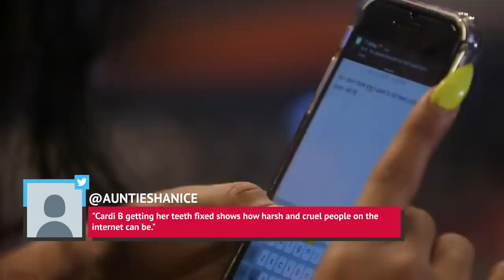Evidence Of The Best Celeb Tooth Transformations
Hey, overbites and gaps in between teeth can be totally sexy. In fact, Madonna rocked it right throughout her career, and Steve Buscemi doesn’t stop smiling.

But as far as some other celebs are concerned, fixing their teeth must have been on their wishlist. When you’re rich and famous, you have the means to do whatever you want to do, and that includes having work done on your teeth if you so please.

So, whether it's getting grills, closing a gap, or chipping away at an overbite, these celebs have gone through the best tooth transformations. Keep watching to find out who made changes.

Cardi B | 0:00
Tom Cruise | 1:22
Demi Lovato | 2:16
LeAnn Rimes | 3:18
Zac Efron | 4:33
Jordyn Woods | 5:32
Dakota Johnson | 6:28
Hilary Duff | 7:31
Gwen Stefani | 8:38
Niall Horan | 9:37